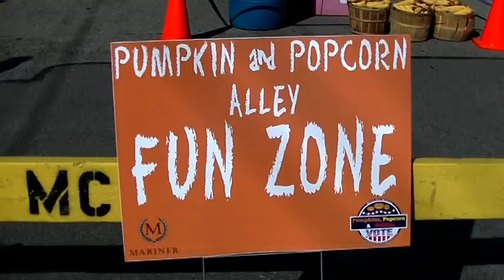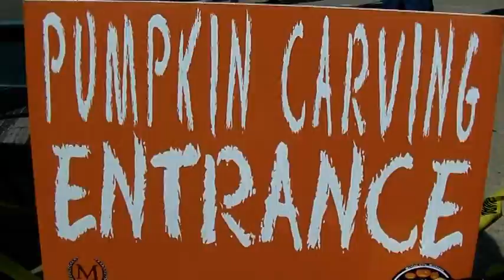Marine City MIchigan - Guinness Book. World Record - Pumpkin Carving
The Guinness Book of World Records came to Marine CIty 2016 to witness an attempt to break a worlds record.  Record or not, it was a great time by all...and the night was even better!